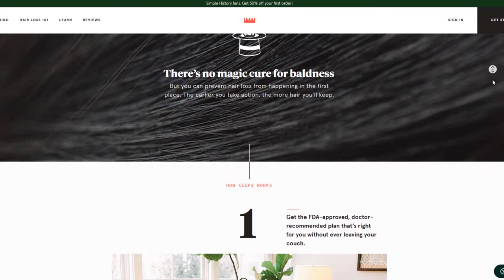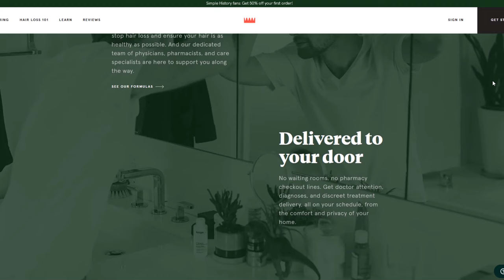Why were sailors so unhealthy?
As the British Empire spread across the globe in the 16th and 17th centuries, a whole new set of challenges started to emerge.
Like how to  live at  the sea for many months   without letting most of your sailors get sick or die!

T-Shirts

See the book collection here:

Amazon USA

Amazon UK

Credit:
Narrator:

Bryan 'Lazlo' Beauregard

Sources:

The History of Scurvy and Vitamin C
By Kenneth J. Carpenter

Observations on the scurvy: with a review of the theories lately advanced on that disease ; and the opinions of Dr. Milman refuted from practice
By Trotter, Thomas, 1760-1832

Free Observations On The Scurvy, Gout, Diet, And Remedy. By Francis Spilsbury, ... The Third Edition

An Essay on the Sea-scurvy: Wherein is Proposed an Easy Method of Curing that Distemper at Sea; and of Preserving Water Sweet for Any Cruize Or Voyage. By Anthony Addington, M.D